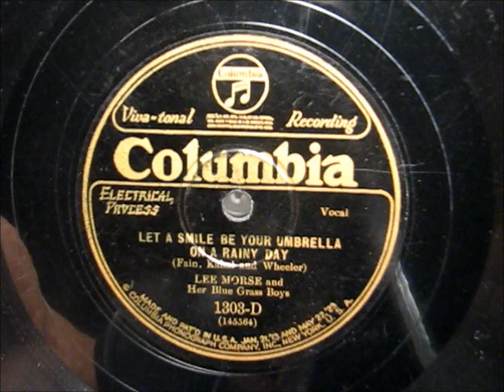LET A SMILE BE YOUR UMBRELLA by Lee Morse and her Blue Grass Boys 1928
LET A SMILE BE YOUR UMBRELLA by Lee Morse and her Blue Grass Boys, recorded in 1928

Just came across a small group of Columbia records recorded 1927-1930 featuring Lee Morse.  Enjoy!